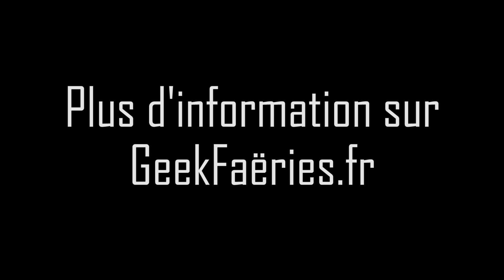Geek Faëries V.3 : TEASER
Teaser pour les Geek Faëries V.3, diffusé sur KZ.TV